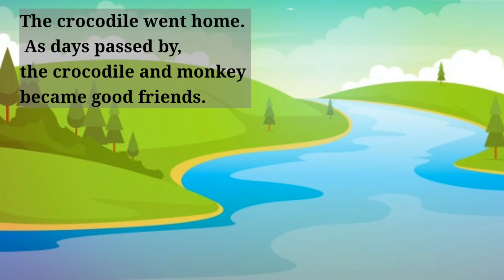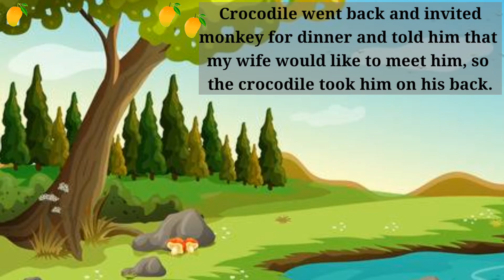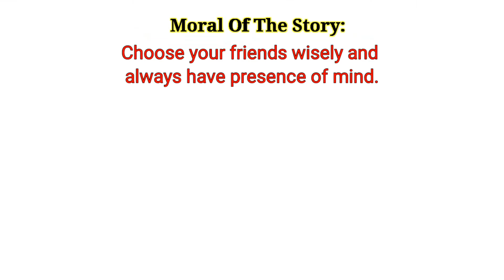The Monkey and The Crocodile | Bedtime Story For Kids | English Stories For Kids | Moral Stories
Hi All! Welcome to Fun learner Channel.
fun learner provides you Entertainment, Kids rhymes and Educational videos

In this video we will learn about ," The Monkey and The Crocodile Story".
It is a moral story and kids will really enjoy this story.